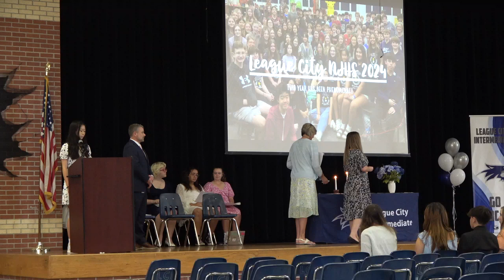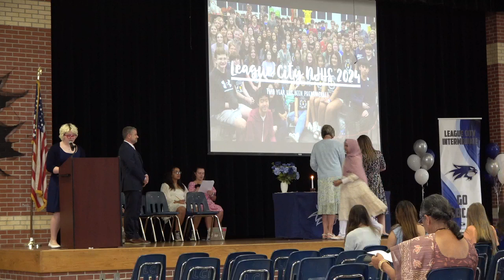League City Intermediate School National Junior Honor Society 2024 Pin Ceremony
League City Intermediate School Chapter of the National Junior Honor Society 2024 Pin Ceremony.

The ceremony took place Tuesday May 14th, 2024 at LCI Commons.

NJHS Pledge:
I pledge myself to uphold the high purposes of the National Junior Honor Society to which I have been selected;
I will be true to the principles for which it stands;
I will be loyal to my school, and will maintain and encourage high standards of scholarship, leadership, service, character, and citizenship.